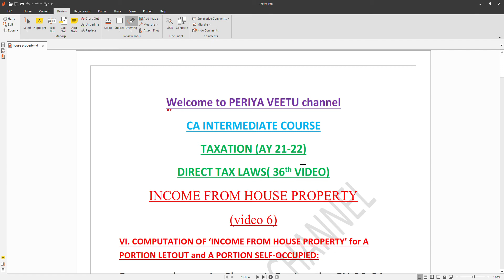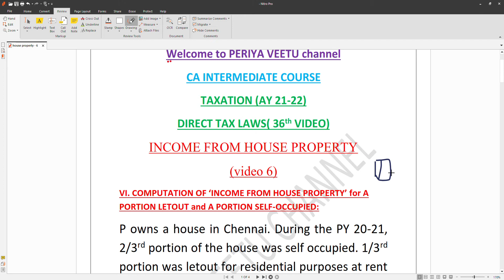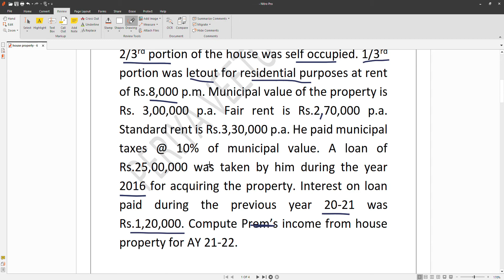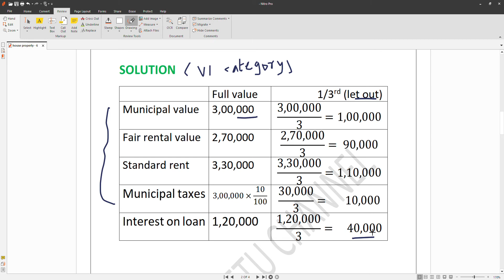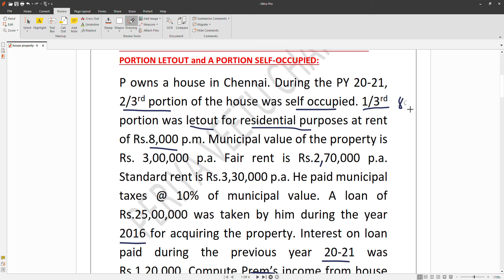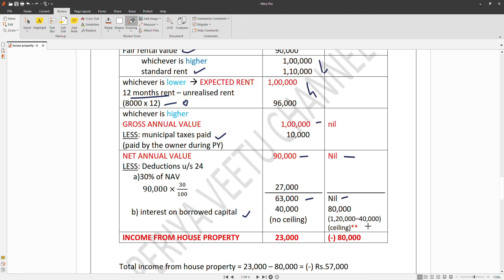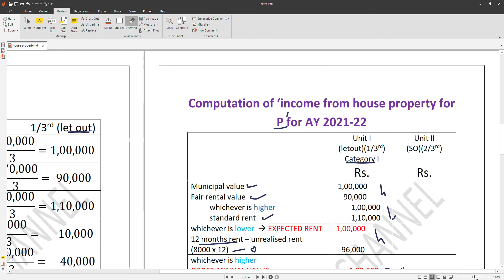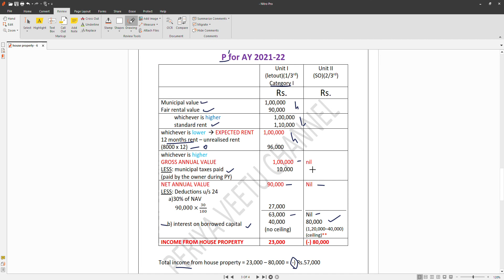B.Com/M.Com/CA - INCOME TAX - VIDEO 36 - AY 21-22 - INCOME FROM HOUSE PROPERTY - 6 - in Tamil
P owns a house in Chennai. During the PY 20-21, 2/3rd portion of the house was self occupied. 1/3rd portion was letout for residential purposes at rent of Rs.8,000 p.m. Municipal value of the property is Rs. 3,00,000 p.a. Fair rent is Rs.2,70,000 p.a. Standard rent is Rs.3,30,000 p.a. He paid municipal taxes @ 10% of municipal value. A loan of Rs.25,00,000 was taken by him during the year 2016 for acquiring the property. Interest on loan paid during the previous year 20-21 was Rs.1,20,000. Compute P's income from house property for AY 21-22.